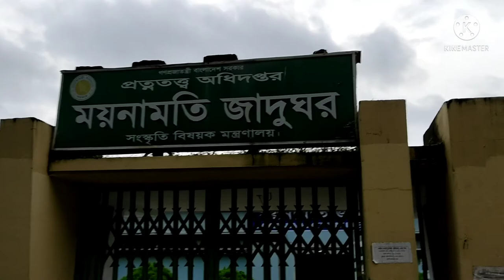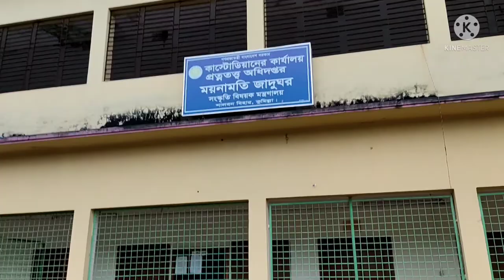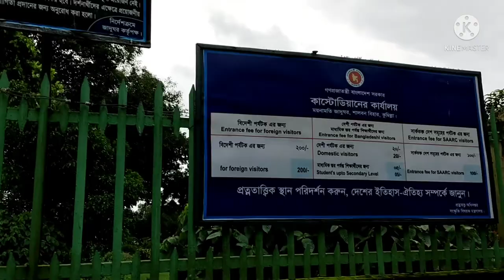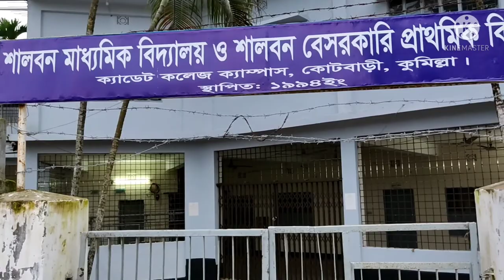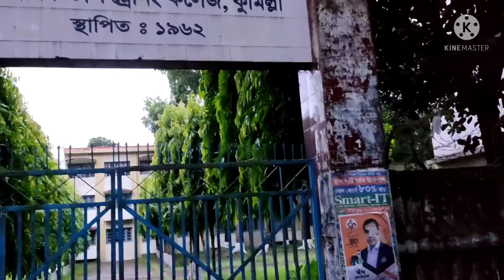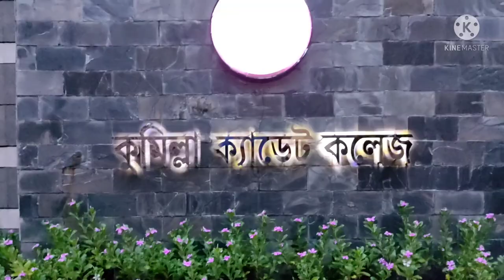Comilla University|Vlog of Cumilla University|কুমিল্লা বিশ্ববিদ্যালয় বাংলাদেশ|Travel Vlog|Vlogger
Today I am going to visit Comilla University & want to make a Vlog of Comilla University. It's travel vlog. It's travel vlog Bangladesh.
I think all of you will get pleasure to watch this Vlogs.